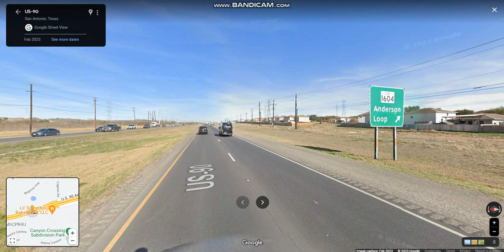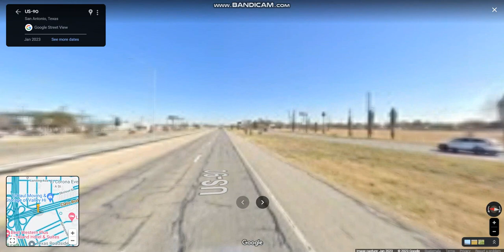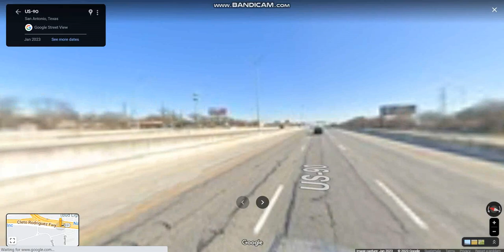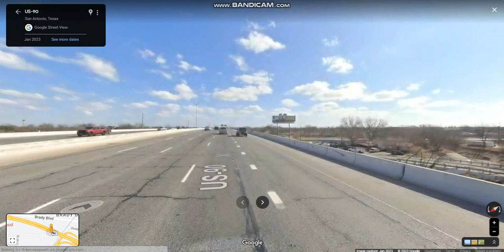US 90 - Texas (I-10 to Montomery Road) westbound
US 90 runs large portions conncurrently with I-10 connecting the cities of San Antonio and Houston

Highlights: JCT: I-410, JCT: TX 1604, JCT: I-35, JCT: I-10